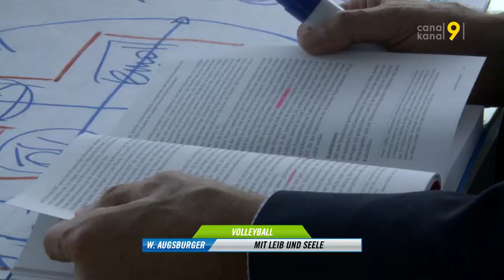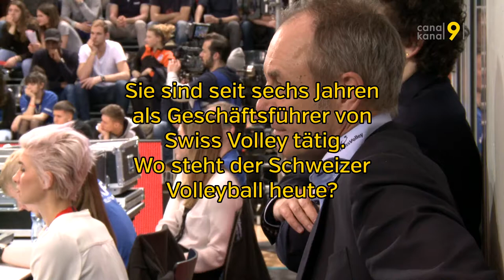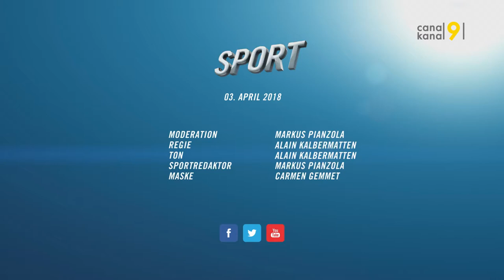"Sport" vom 3. April 2018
Tryout beim EHC Visp; Volleyballerin Tabea Dalliard und ihre dritte Cupfinal-Teilnahme; Werner Augsburger, Geschäftsführer von Swiss Volley, im Interview.